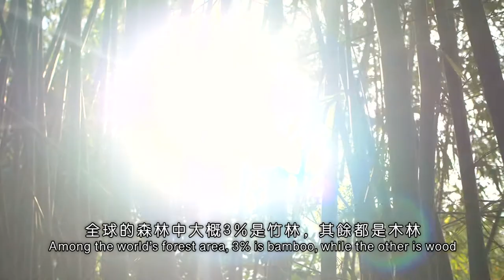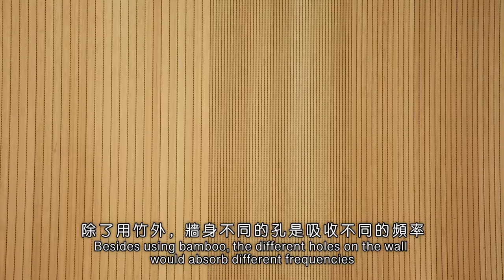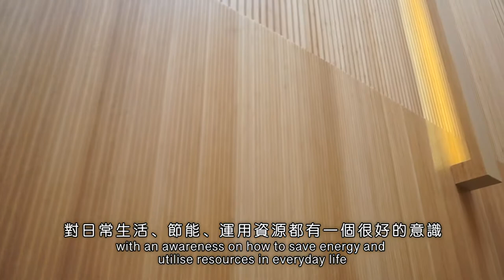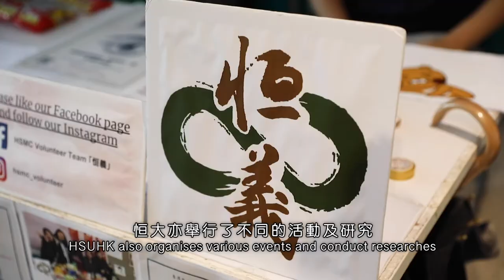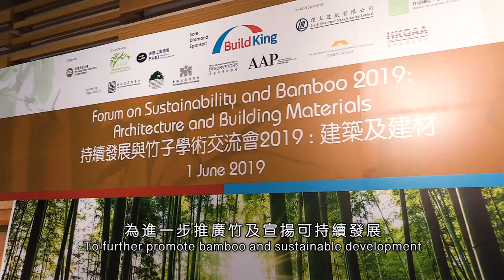恒大持續發展與竹子學術交流會2019 HSUHK Forum on Sustainability and Bamboo 2019